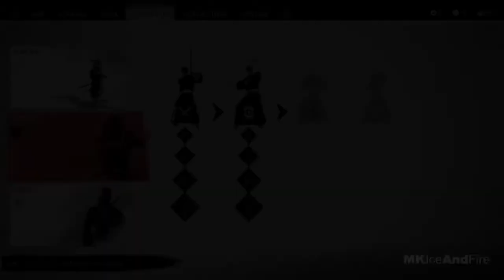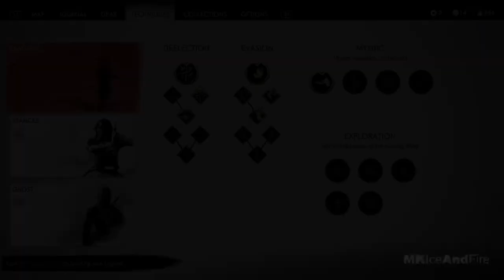GHOST OF TSUSHIMA Gameplay Walkthrough Part 1 1440P HD PS4 PRO No Commentary FULL GAME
Ghost Of Tsushima Walkthrough Part 1 and until the last part will include the full Ghost Of Tsushima Gameplay on PS4 Pro. This Ghost Of Tsushima Gameplay is recorded in 1440P HD on PS4 Pro and will include the full game, all endings and all boss fights.